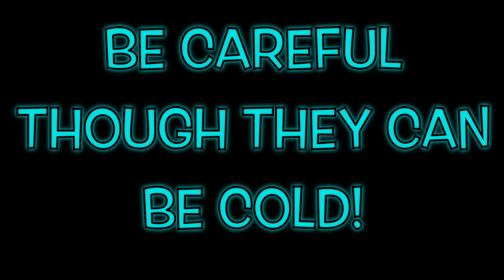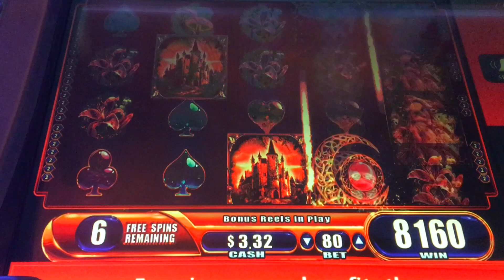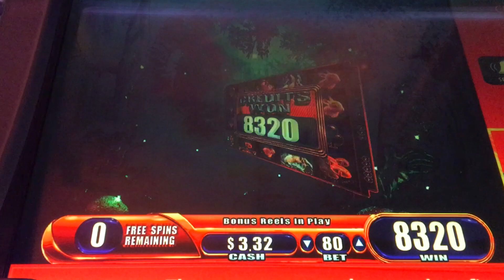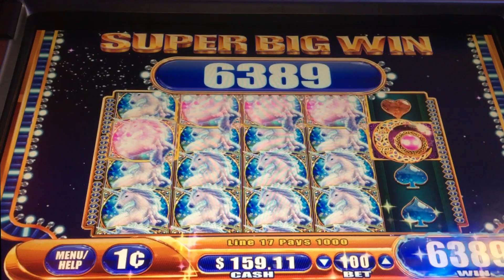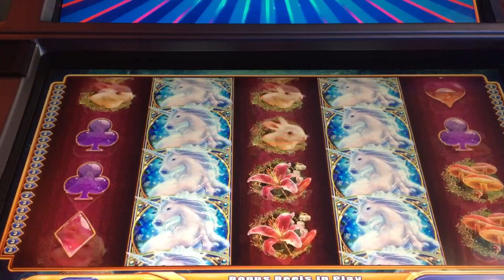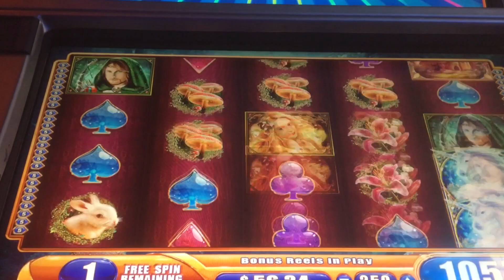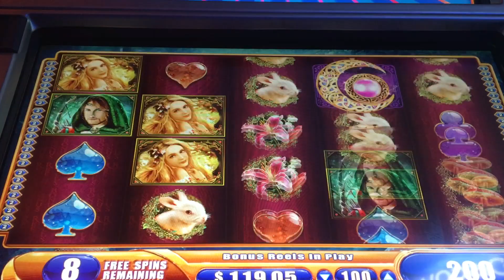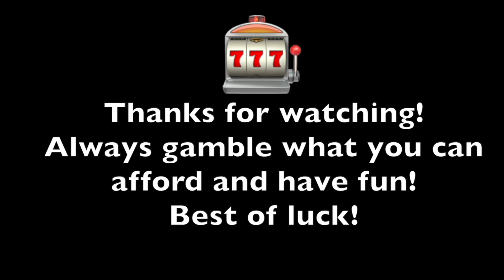**SUPER BIG WINS!** UNICORNS FOR DAYS!🦄 Mystical Unicorn WMS Slot Machine Bonus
One of my favorite casino slot machine games! The classic Mystical Unicorn Slot Machine by WMS G+ Deluxe gaming!  The new version is terrible the old school version is the best!  Can be your best friend or worst nightmare!

I am Slotman777 and I enjoy classic slot machines!
Best of luck and play responsibly! It really helps me out I work hard to create these videos at my own expense!  Gambling is a losing proposition in the long run always play within your means!

Always filmed in a real casino no BS here!